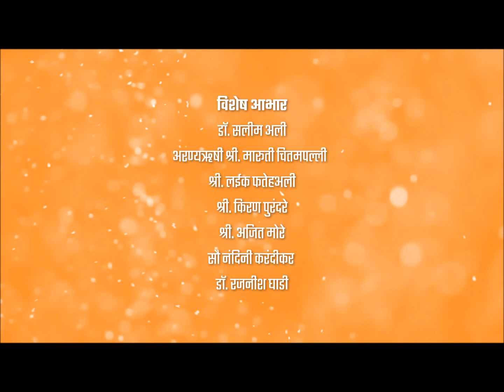seagull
"Seagull" redirects here. For other uses, see Gull (disambiguation) and Seagull (disambiguation)
Juvenile of Armenian gull in flight, flying over Lake Sevan
Gulls, or colloquially seagulls, are seabirds of the family Laridae in the suborder Lari. They are most closely related to the terns and skimmers and only distantly related to auks, and even more distantly to waders. Until the 21st century, most gulls were placed in the genus Larus, but that arrangement is now considered polyphyletic, leading to the resurrection of several genera.